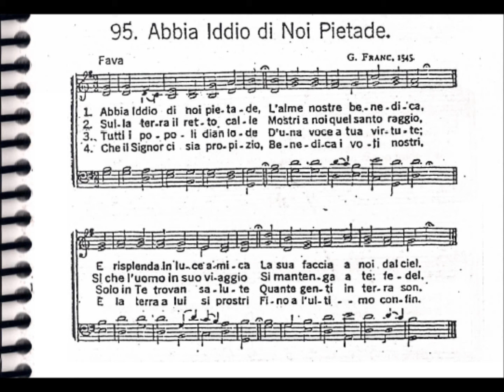CCB - HINÁRIO 01 - HINO 95 - "ABBIA IDDIO DI NOI PIETADE." - by MESSIAS ULLMANN